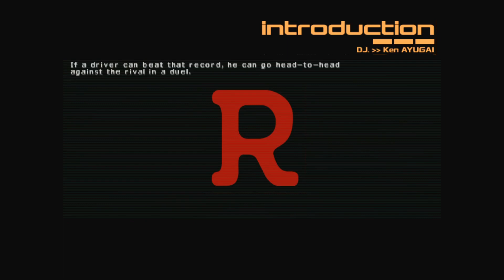Ridge Racer V: All Tracks - PS2 Collection